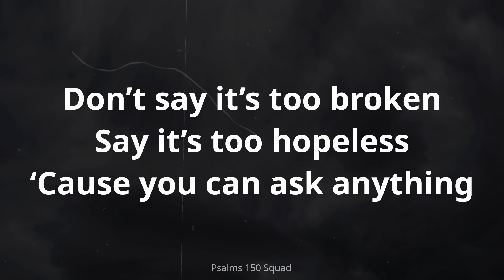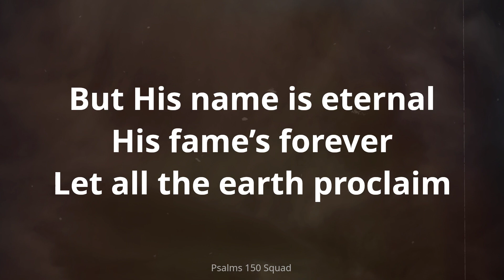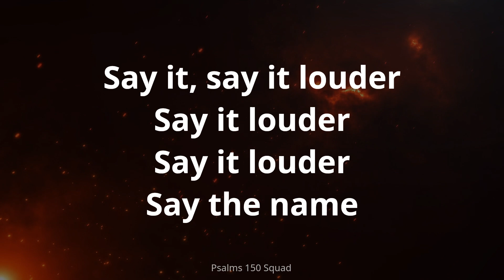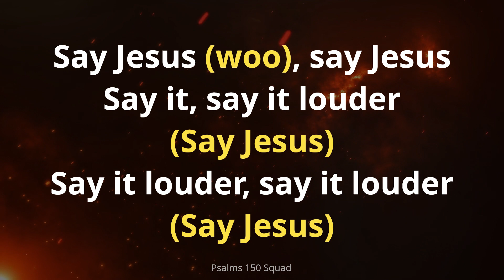Say The Name (Lyric Video) - Consumed By Fire - The Power of Jesus' Name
• Song: "Say the Name"
• Song By: Consumed By Fire

Christian Lyric Video.

“Wherefore God also hath highly exalted him, and given him a name which is above every name: That at the name of Jesus every knee should bow, of things in heaven, and things in earth, and things under the earth; And that every tongue should confess that Jesus Christ is Lord, to the glory of God the Father.” - Philippians 2:9-11 KJV

“For whosoever shall call upon the name of the Lord shall be saved.” - Romans 10:13 KJV

“For our God is a consuming fire.” - Hebrews 12:29 KJV

Christian Lyric Videos / Christian Worship Songs With Lyrics / Christian Lyrics / Powerful Christian Song